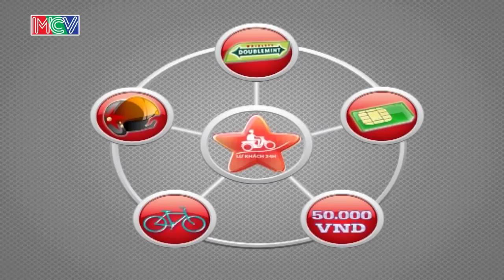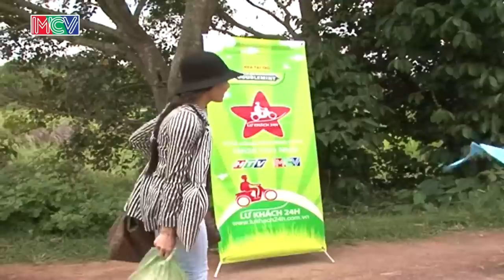Lữ Khách 24h Tập 130 FULL | Mỹ Linh dễ dàng vượt qua thử thách - Nam Cường sợ chó không dám vào nhà